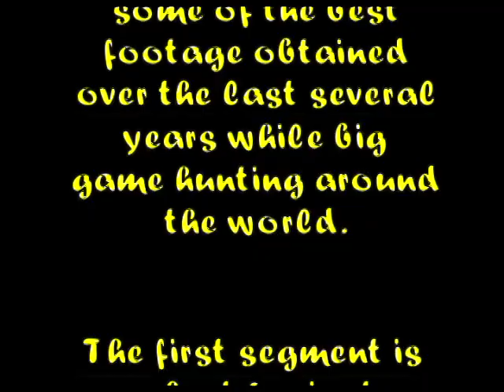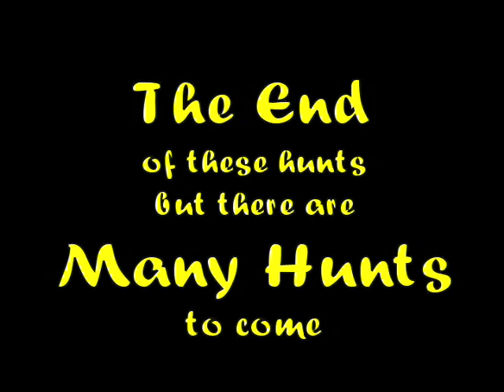"From The Archives" Hunting Australia, Alaska, New Zealand & Georgia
"From The Archives Series" Footage obtained while hunting Wild Pigs In the Outback of Australia, Moose in Alaska, Wild Boar in Georgia, Stag and Elk in New Zealand and back to Australia for Water Buffalo